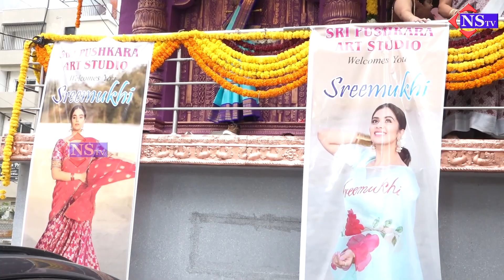Actress Sreemukhi Inaugurates Sri Pushkara Art Studio at Kukatpally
Actress Sreemukhi Inaugurates Sri Pushkara Art Studio at Kukatpally | sreemukhi artstudio sudigalisudheer @NSTVlive